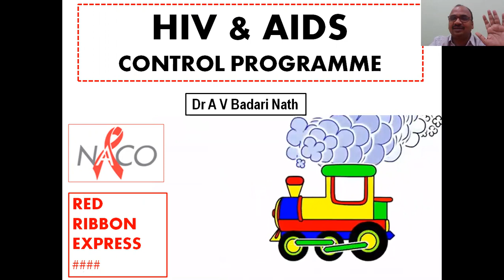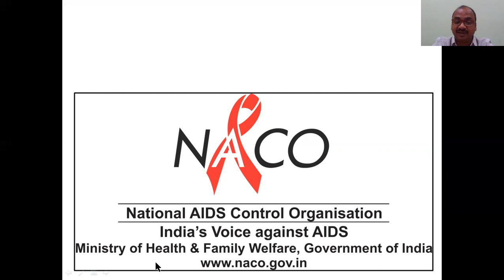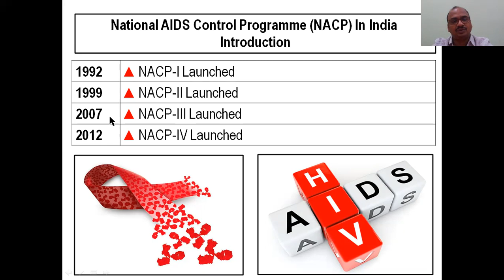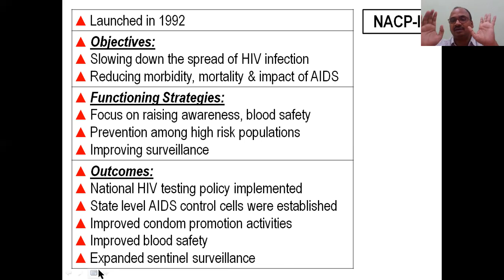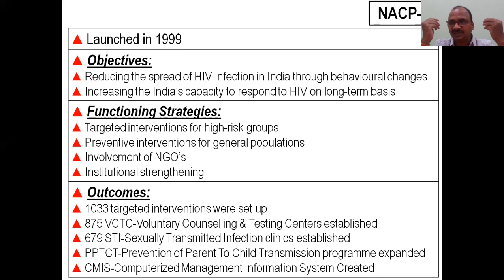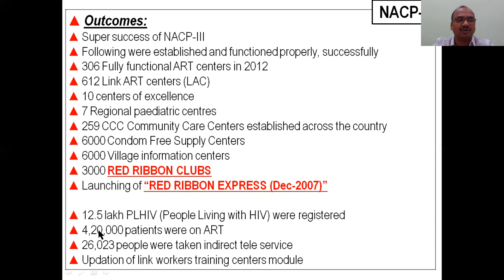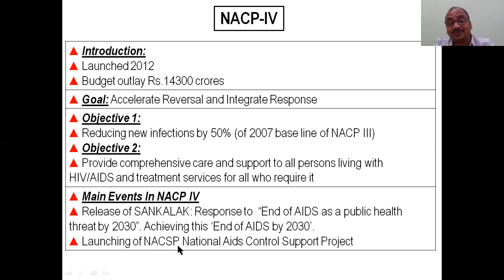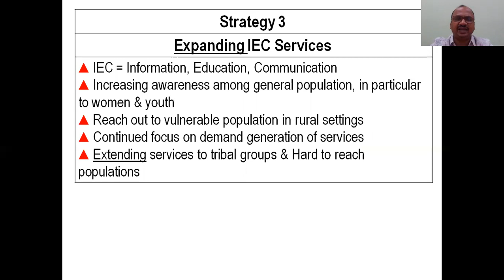HIV And AIDS Control Program